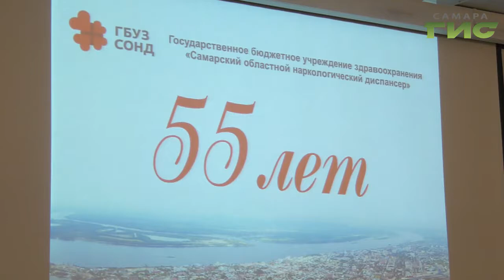Самарский областной наркологический диспансер отмечает юбилей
Самарский областной наркологический диспансер отмечает 55-ти летний юбилей. За это время врачи сумели помочь Десяткам тысяч людей и вернуть их к здоровому образу жизни. На празднике побывал наш корреспондент - Анатолий Головко.